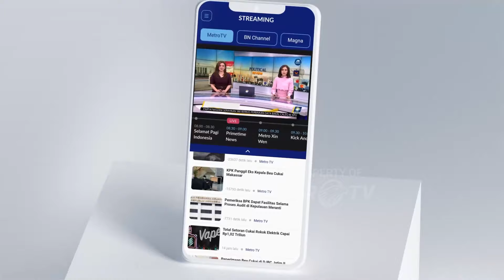METRO XINWEN - Anies Hadiri Imlek Dengan Masyarakat Tionghoa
MetroTV, Ratusan masyarakat  Tionghoa di kawasan Glodok, Jakarta Barat tampak antusias menyambut dan berdialog dengan capres nomor urut 1 Anies Baswedan, mereka mendeklarasikan dukungan terhadap AMIN di Pilpres 2024. Berbagai pembahasan dilakukan, mulai dari alasan Anies tidak mengkampanyekan kesuksesan program perizinan rumah ibadah secara besar-besaran, solusi menyatukan perbedaan, polarisasi bukan berarti perpecahan, hingga permintaan untuk menjadikan Gus Dur sebagai pahlawan nasional. Dalam kesempatan tersebut, Anies juga menerima aspirasi masyarakat serta berkomitmen untuk memperjuangkan Gus Dur menjadi pahlawan nasional.